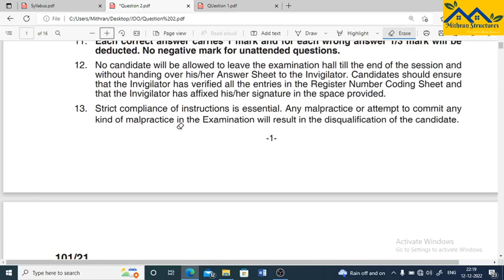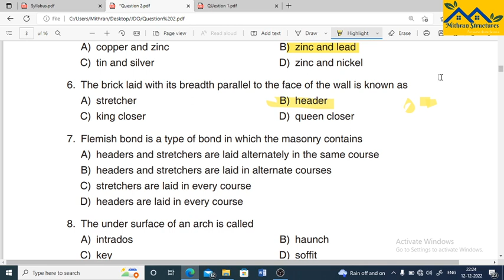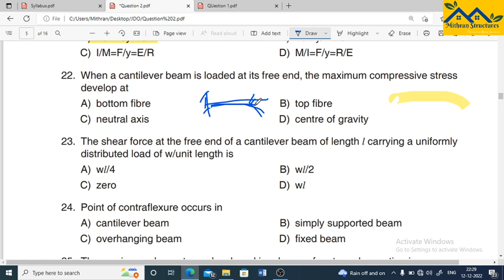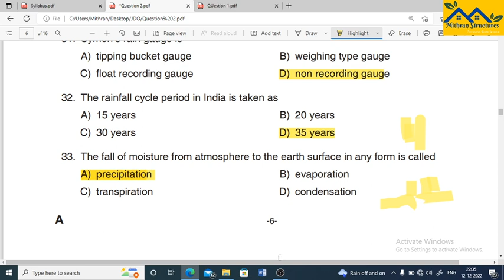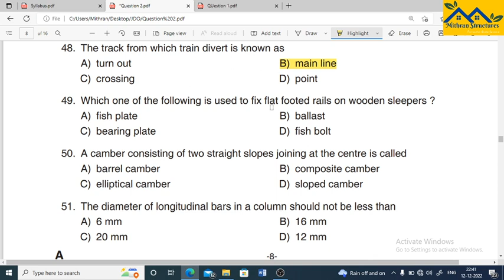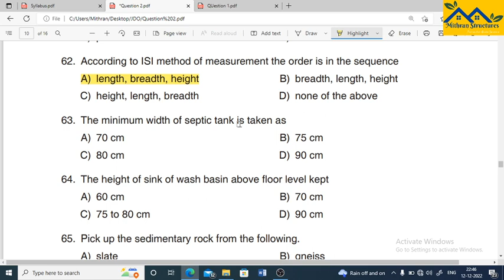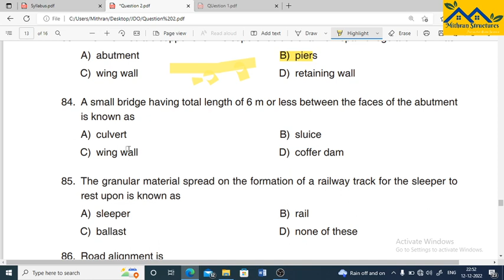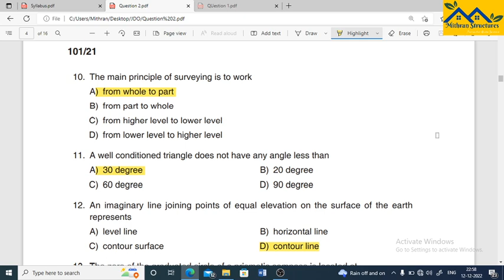TNPSC JDO EXAM 2023/previous year question paper discussion/Diploma level questions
TNPSC Overseer (Civil) Exam 2023/previous year question paper discussion/JDO Diploma level questions